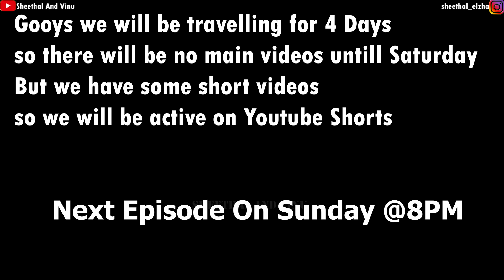Lecturer Love Season 2 Ep 8 | EYE DOCTOR | sheethal and vinu | sheethal elzha